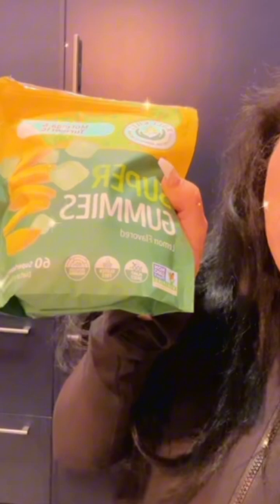Ustedes creen que es fácil Tener Este Cuerpasaz0 🫶🏻🫣🥰